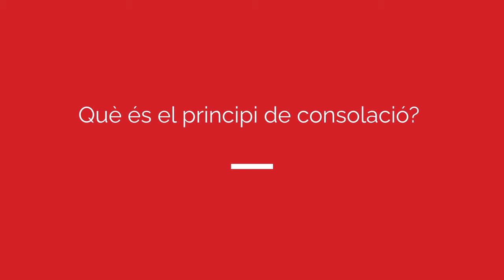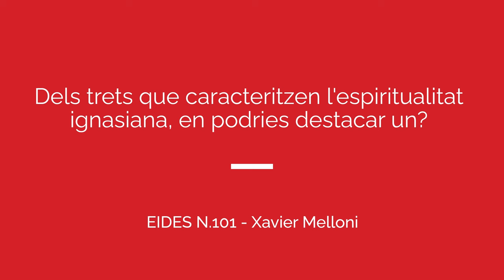Entrevista amb Xavier Melloni: «L'espiritualitat ignasiana, avui»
El jesuïta i antropòleg Xavier Melloni és autor, juntament amb Mariola López, de l'últim quadern de la col·lecció EIDES, «L'espiritualitat ignasiana, avui».

«En aquest quadern hi trobaràs dues mirades contemporànies sobre Ignasi i la seva espiritualitat, dues mirades que sorgeixen, això sí, del convenciment que tota espiritualitat autèntica i profunda ens impulsa sempre a la trobada amb Déu en el món. La Mariola i en Xavier apostant per una espiritualitat d’ulls ben oberts i de peus tocant a terra, ens fan el gran regal de mirar enrere, contemplar la bona nova de Jesús de Natzaret des de la perspectiva d’Ignasi de Loiola, i ens il·luminen una mica millor el camí que tenim al davant». (Del pròleg de Pau Vidal)